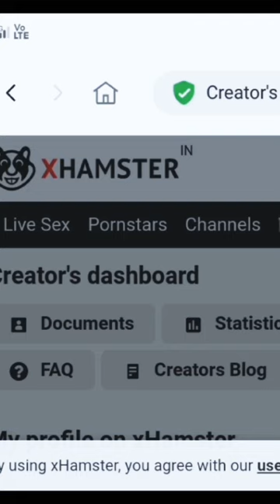Xhamster adulting technology #